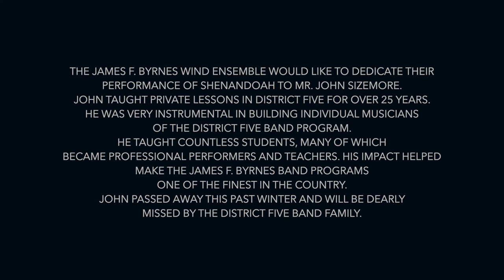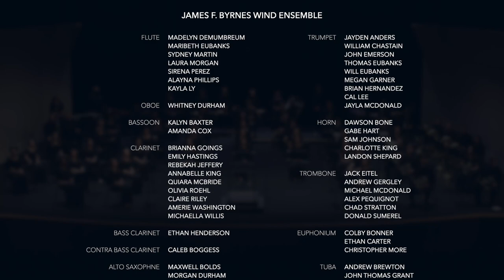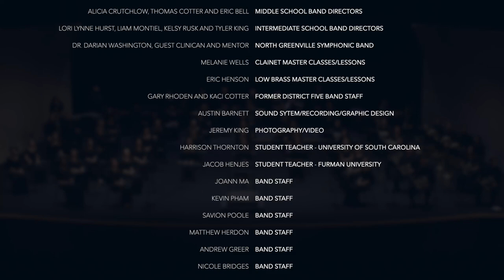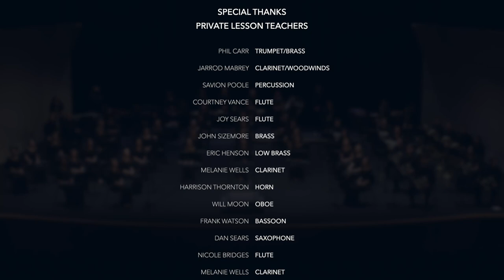SCMEA 2021 Performance - James F. Byrnes High School Wind Ensemble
Congratulations to members of the James F. Byrnes High School Wind Ensemble and their director, Bryan Bone, on an outstanding performance for the 2021 SCMEA Virtual Professional Development Conference.